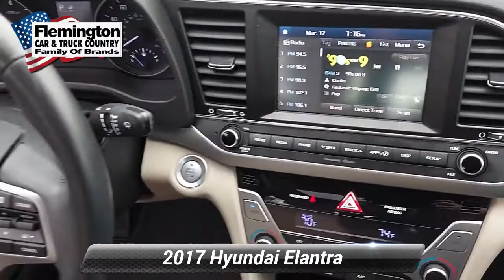Used 2017 Hyundai Elantra Value Edition, Flemington, NJ J18633B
BACK UP CAMERA, ONE OWNER, CLEAN CARFAX/NO ACCIDENTS REPORTED, 2 SETS OF KEYS, APPLE CAR PLAY / ANDROID AUTO, Blind Spot & Cross Path Detection, Elantra Value Edition, 4D Sedan, 2.0L 4-Cylinder DOHC 16V, 6-Speed Automatic with Shiftronic, FWD, Mineral Beige, beige Cloth. 2017 Hyundai Elantra Value EditionRecent Arrival!

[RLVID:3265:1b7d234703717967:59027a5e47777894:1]